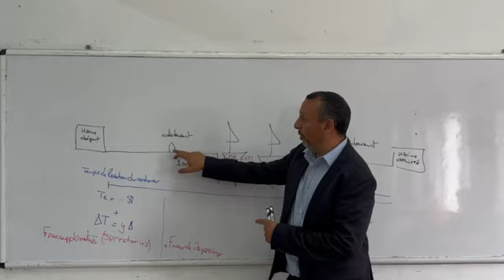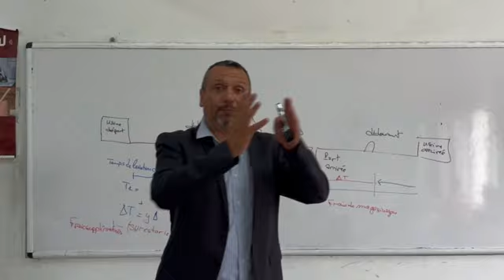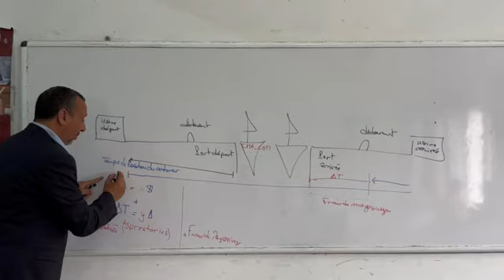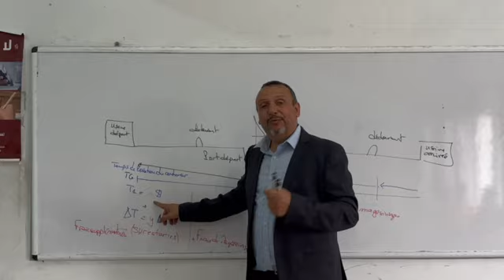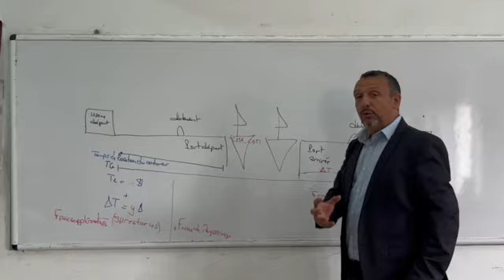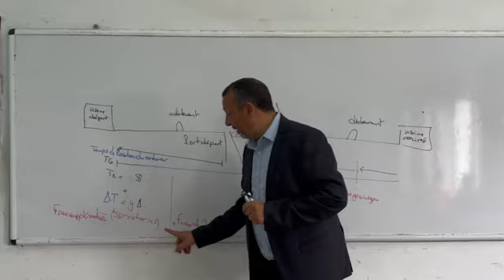frais de surestaries et frais de magasinage le 10 octobre 2024